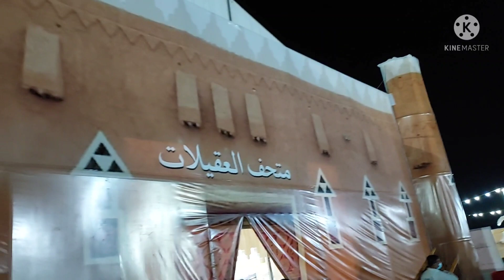فعاليات مزاد العقيلات ومعلومات عن الصقور مع الصقار ابو فهد الجمعه ٢/٣/١٤٤٣